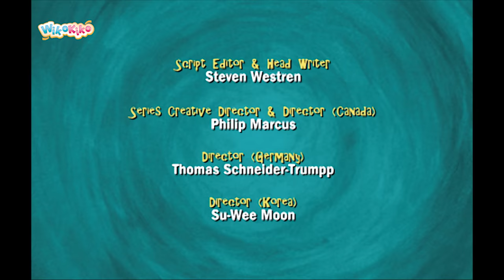Dragon: Dragon’s funny noise S1 E11 | WikoKiko Kids TV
In this Dragon episode: Beaver complains that there's an annoying sound coming from Dragon's place, and he can't sleep. Dragon sets out to discover the source of the noise - which turns out to be a lot trickier than he thought. No matter how hard he looks, or how much his friends Ostrich and Alligator help, he can't find the source. Finally, Beaver comes over to complain one last time and falls asleep on Dragon's sofa - and Dragon realizes the noise is the sound of Beaver snoring!

The little dragon Dragon is curious, always on the move and very
helpful. He takes things as they come and every day is a new adventure for him. It does not matter if he finds a big gray cat, if he is making a carnival costume or if he celebrates Christmas, Dragon's friendly-naive and direct nature shows us the world in a new wonderful light.